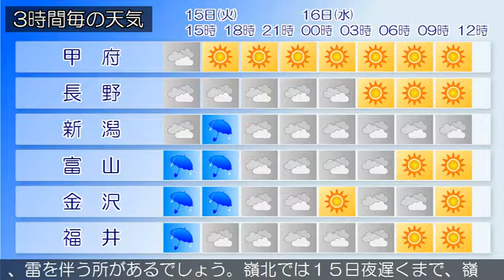2016/11/15 甲信北陸地方の天気予報 昼